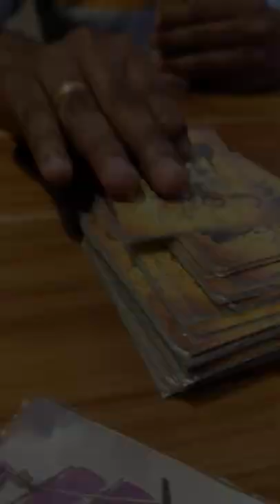600+ Games 🎲 Board Room Cafe Mylapore